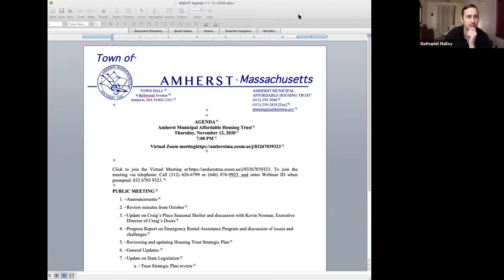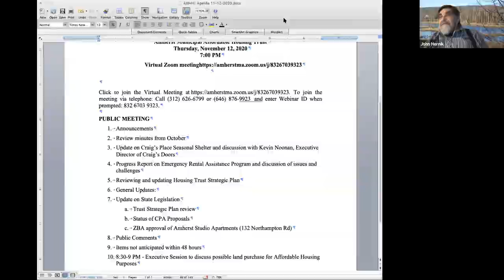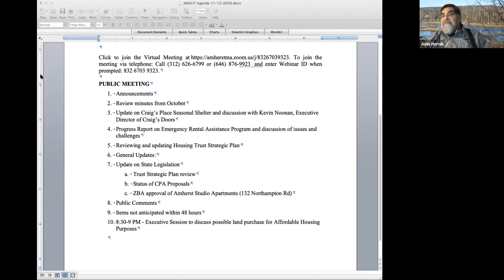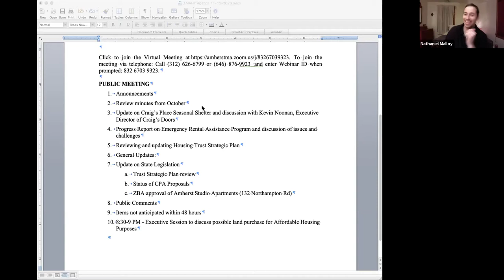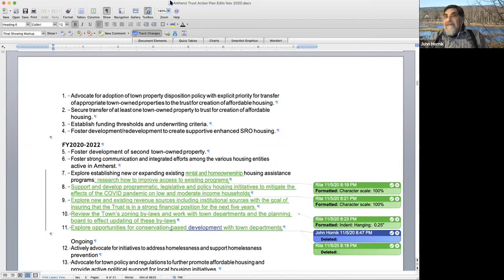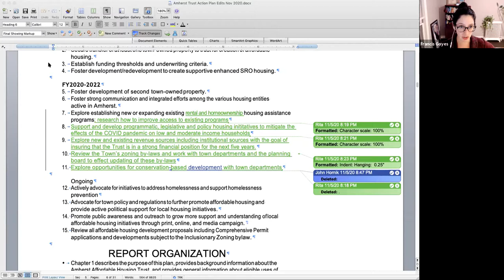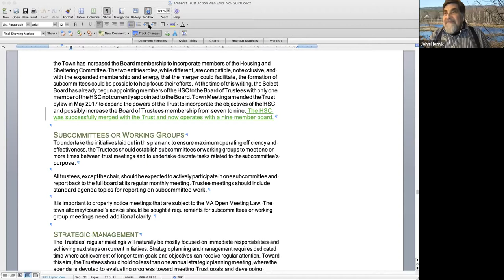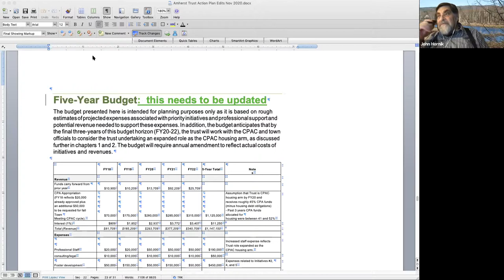Amherst Municipal Affordable Housing Trust Nov 12, 2020